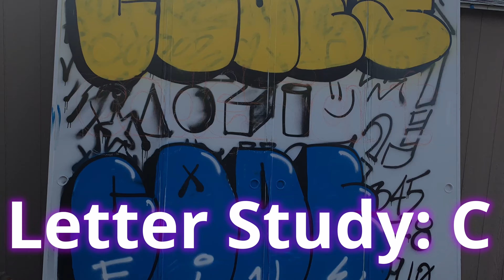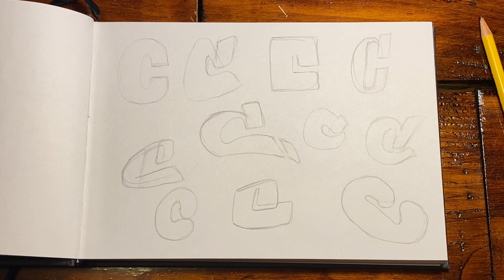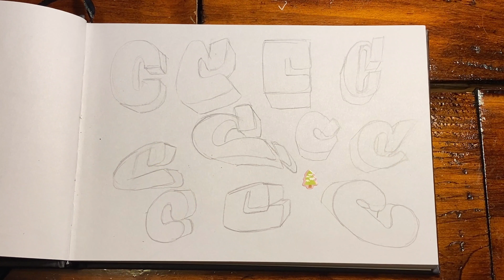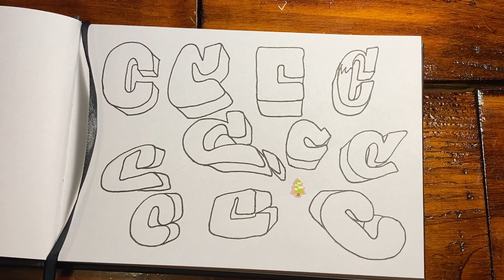Graffiti Letter Practice - The Letter C - Blackbook sketches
This series I plan on practicing my letters to gain inspiration and get better.  I want to find new styles and I want you (the viewer) to work along with me.  Steal these styles if you want!  It's all good.  As long as we are all trying to create some art together.

I'm using my Montana blackbook, the basic #2 HB pencil, and the cheapest black markers I could find on Amazon.  I can't remember.

Here are the letters I've already done one by one, and the playlist holding them all at the bottom, binge away!

This channel is where I am learning how to paint graffiti, become a graffiti writer, or street artist.

Before 4/20/20, I had zero experience with spray paint, and I decided to dive into the culture and the art.  Having a background in art, my focus is to break down each step and part of graffiti into it's art concepts and structure to learn myself and also teach my growing audience.

I plan on learning how to do some proper tags, full on graffiti pieces, large murals, portraits.  I plan on mastering the throw up style, the straight letter style, and the wild style.  I also plan on doing this all to cater to my audience with content they will enjoy!

Things to look forward to are:
1. Artist Inspirations:
  This is where I plan on focusing on one artist and breaking down (and praising) the artist for what they are known best.  Breaking down the process and the style will allow me to demonstrate aspects of their style into my own full artist-inspired mural!
2. Think like an Artist:
  Street art and graffiti is still art.  And at the core, there are many foundational steps to creating good art that everyone must know.  I will teach you all the foundational knowledge for you to level up your artistic endeavors or allow you to learn and appreciate existing art.
3. Challenge Day:
   A day where I get to paint and try something new for myself.  Videos where I am trying to find my own style and experiment.
4. How to commission your art:
  Giving my audience a step by step run down on every commission I'm given for my art and how I approached it.  From finding clients, negotiating, planning, and executing!
5. Sketch Day:
   Practice writing new styles with pencils markers and ink.